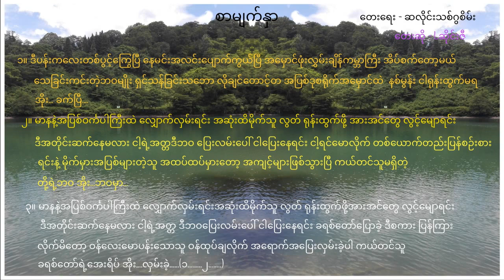Myanmar gospel song - Lဆိုင်းဇီ(စာမျက်နှာ)